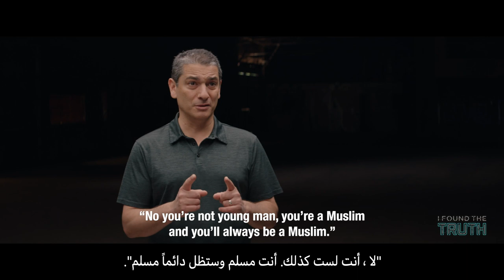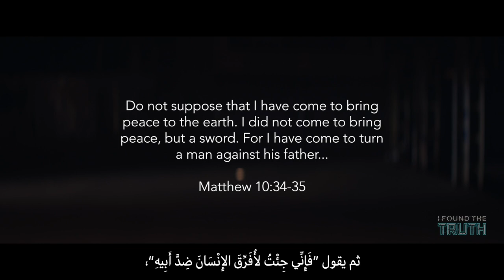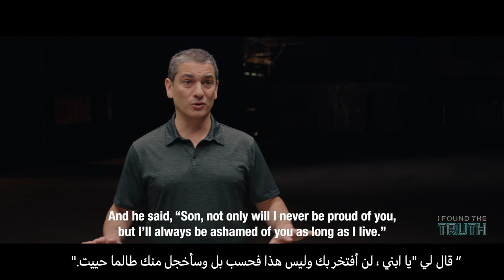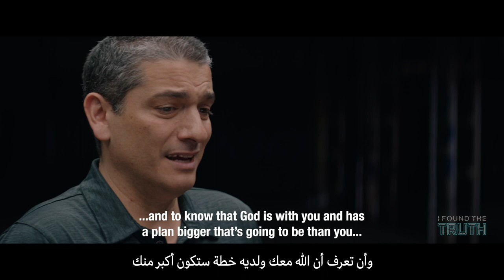وجدت الحقيقة | أفشين من ايران أعطته معلمته كتاب غير حياته